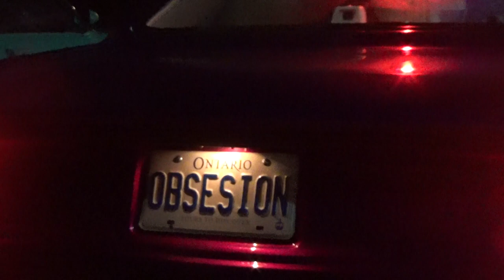OBX Pro Street Food Lion 2 Thursday Night 2022 DD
Pro Street Food Lion 2